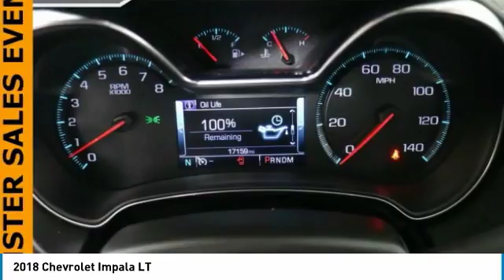2018 Chevrolet Impala Forest Lake MN PM13829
2018 Chevrolet Impala LT

**ONE OWNER**, **ONE OF A KIND**, **GREAT FOR FAMILIES**, **HURRY IN**, **BEST PRICE OUT THERE**, **WELL MAINTAINED**, **GREAT GAS MILEAGE**, FWD - Great All Year Round - Better MPG!, **BLUE TOOTH**, **BACK UP CAMERA**, **LEATHER**.brbrbrCARFAX One-Owner. Clean CARFAX. Summit White 6-Speed Automatic Electronic with Overdrive Odometer is 1736 miles below market average! 3.6L V6 DI DOHCbrPRICE INCLUDES $500 FINANCE CASH IF YOU FINANCE WITH FOREST LAKE CHRYSLER DODGE JEEP RAM and $500 TRADE ASSIST IF YOU HAVE A 2013 OR NEWER VEHICLE UNDER 80,000 MILES THAT YOU TRADE.brbrWhen you buy from Forest Lake Auto Group you have the comfort of knowing that every one of our front line ready vehicles go through our extensive inspection process by one of our certified technicians and if they do not pass we will not offer them for sale as a front line car. Why Buys!! Each one of our front line ready vehicles sold come with the following. Full tank of gas Full inspection done on every vehicle Guaranteed alternate transportation or loaner for all service customers WE MAKE BUYING EASY!!! Great Selection, Upfront Pricing, Free Trade Appraisals, Plus we will give you estimates on Financing and warranties, and we do it all with your time in mind! When you stop in make sure you let our salespeople know that you have seen the vehicle online so you can get the online pricing.